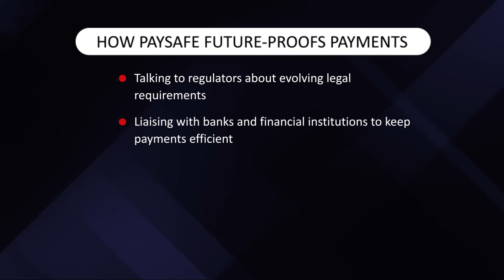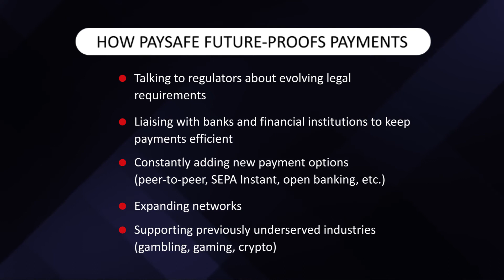Sponsored content: PaySafe - masterclass episode 6